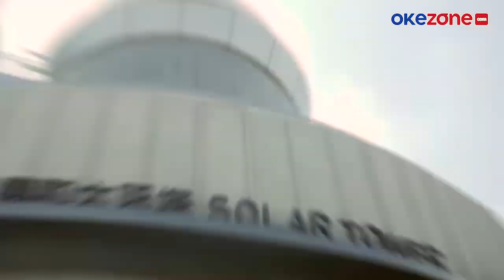Museum Astronomi Shanghai Pamerkan 70 Ribu Koleksi Meteorit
Museum Astronomi Shanghai di China mulai dibuka untuk umum pada akhir pekan lalu. Museum yang juga merupakan planetarium terbesar di dunia ini memamerkan lebih dari 70.000 meteorit, sebagian di antaranya berasal dari planet Mars dan bulan, selengkapnya di